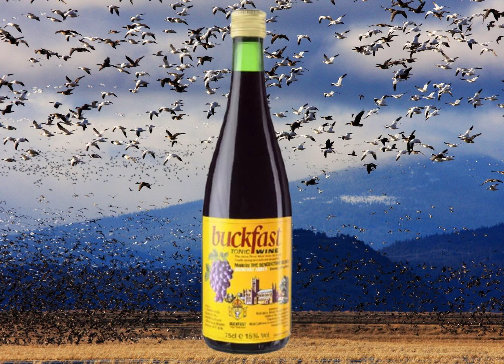All Birds of the Sky feat. Buckfast Tonic Wine - "Yawss" (Melodifakestivalen 6)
Lyrics:

Hey y'all, it's Buckfast Tonic Wine
I'm here with a couple of birds of the sea?
Um, uh...
Sky

It's been a long time since we left the ground
But there's no fish anywhere around
We went to the sea hoping they'll be found
But they were gone so we decided to have some fun

So
Gabadabaloobalaba
Gabadabaloobalaba
Dibidodododododo
Yabadabadoobadaba
Bibidadadodadada
Gabalabalabaloba
Gigigigibadadodo
Dabalabadodododo

Gabadabaloobalaba
Gabadabaloobalaba
Dibidodododododo
Yabadabadoobadaba
Bibidadadodadada
Gabalabalabaloba
Gigigigibadadodo
Dabalabadodododo (Yawss)

Gabadabaloobalaba
Gabadabaloobalaba (Yawss)
Dibidodododododo
Yabadabadoobadaba (Yawss)
Bibidadadodadada
Gabalabalabaloba (Yawss)
Gigigigibadadodo
Dabalabadodododo (Yawss)

Gabadabaloobalaba
Gabadabaloobalaba (Yawss)
Dibidodododododo
Yabadabadoobadaba (Yawss)
Bibidadadodadada
Gabalabalabaloba (Yawss)
Gigigigibadadodo
Dabalabadodododo

We are birds of the sky (sea)
(Sky)

Yawss
Yawss
Yawss
Yawss

(Yawss)
Gabadabaloobalaba
Gabadabaloobalaba (Yawss)
Dibidodododododo
Yabadabadoobadaba (Yawss)
Bibidadadodadada
Gabalabalabaloba (Yawss)
Gigigigibadadodo
Dabalabadodododo